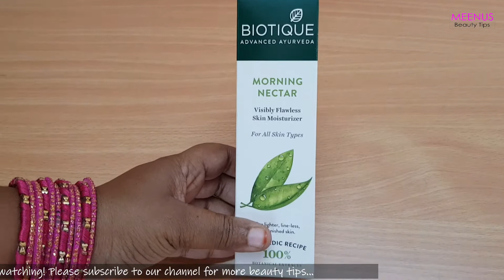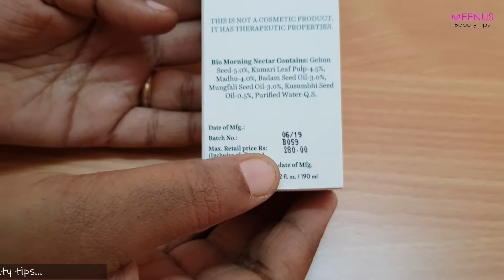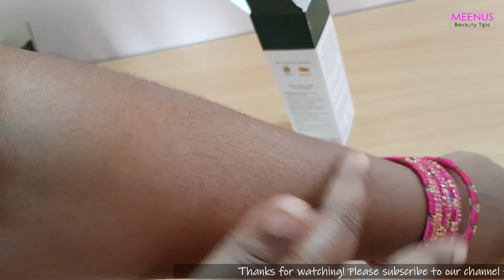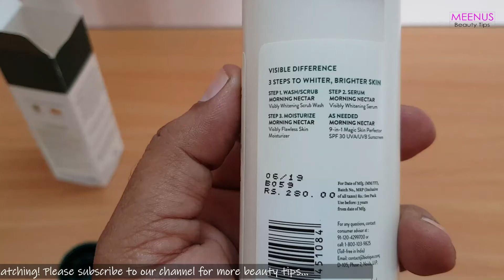ஒரு சூப்பரான ஸ்கின் லோஷன் | Biotique Morning Nector Moisturizer | Face Beauty Tips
It is ayurvedic skin moisturizer for all day care for your skin